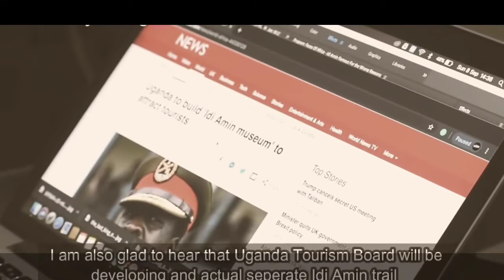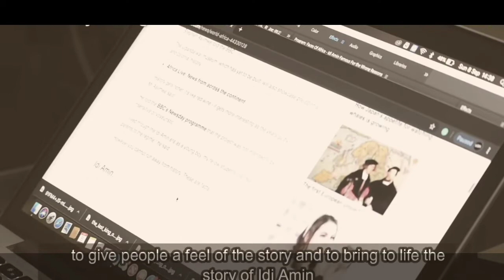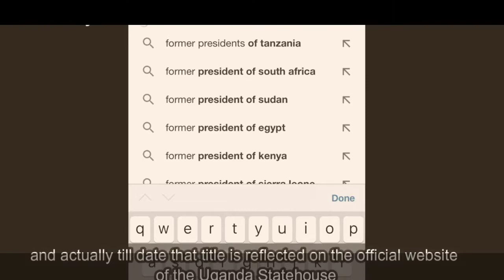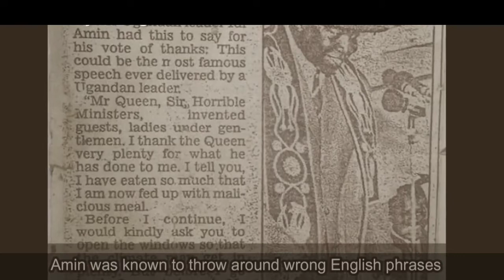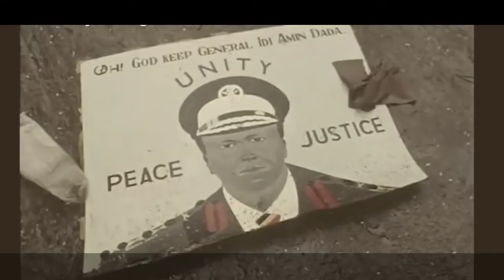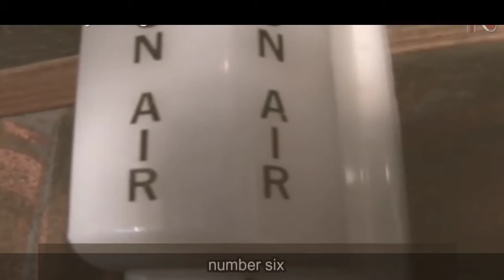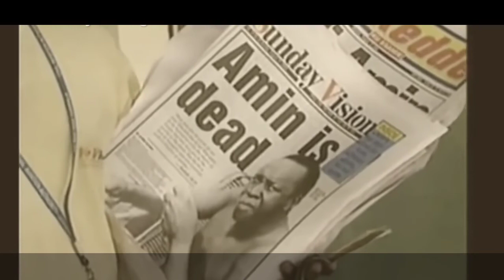IDI AMIN DADA : A HERO IN DISGUISE 2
Showing on your screen  mysteries, true crimes, untold histories,real facts and wild life's in our documentation around the world.